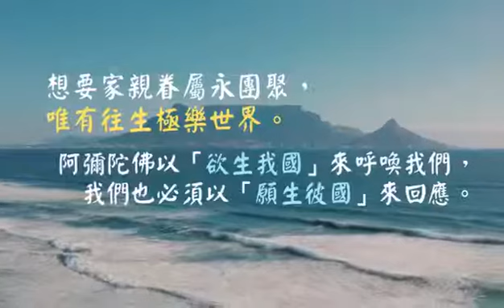諸佛的本懷 眾生的本懷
文/慧淨法師

    想要家親眷屬永團聚，唯有往生極樂世界。所以，阿彌陀佛以「欲生我國」來呼喚我們，我們也必須以「願生彼國」來回應；而且「願生彼國」也是我們一生最大的願望，是不可妥協、不能打折的願望。為什麼？因為這可以使我們成佛。我們的願望也許無量無邊，但唯有往生成佛的願望，才是最高超、最根本的。能往生極樂世界，就可以圓滿我們今生今世所有的願望。

    此外，往生極樂世界不只是阿彌陀佛悲愍的呼喚，也是十方諸佛出現在世間的目的，十方諸佛會出現在世間，目的也是希望我們眾生全部都能往生極樂世界。所以，眾生往生極樂世界是三佛之目的，「三佛」是指阿彌陀佛、釋迦牟尼佛以及十方三世諸佛。「一即一切，佛佛道同」，

    十方三世諸佛之所以出現世間，無非都是大慈大悲，拔苦與樂，救度十方眾生，而唯有念佛一法，才能既容易又殊勝地救度十方眾生。所以，十方三世諸佛不出世則已，一旦出世，始終都會宣講彌陀救度的念佛法門，也以宣講此法門為其出世本懷。

    當然，往生極樂世界更是我們眾生的本懷、目的，因為只有往生極樂世界才能永遠脫離六道輪迴而快速成佛。所以，一切眾生，尤其對末法時代、五濁惡世的人道眾生來講，我們人生的目的就是要往生極樂世界。

    人生短短只有幾十年，我們要好好珍惜這難得的人身，用來專稱彌陀佛名，願生彌陀淨土。

摘自《無量壽經》大意
桃園法義組整理

淨土宗桃園念佛會
桃園市桃園區力行路5號5樓之1